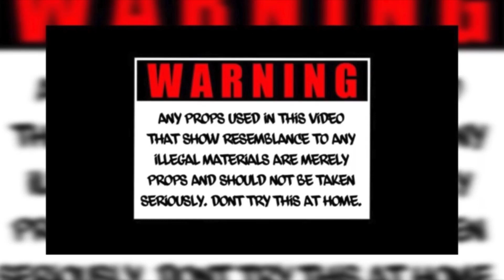K Savagee - Dont play with me (official music video) shot